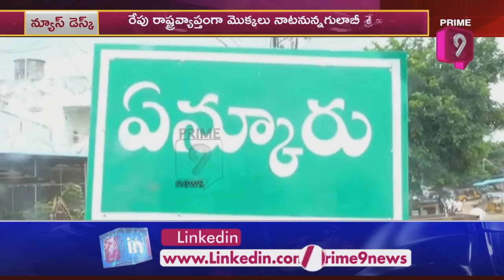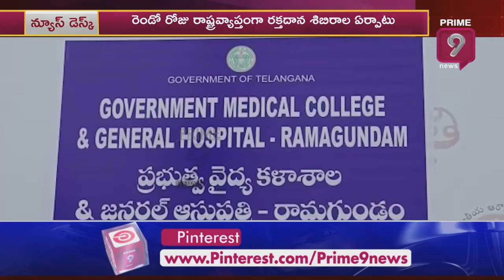తెలంగాణ వ్యాప్తంగా కేసీఆర్ జన్మదిన వేడుకలు.. | CM KCR Birthday Celebrations | Prime9 News